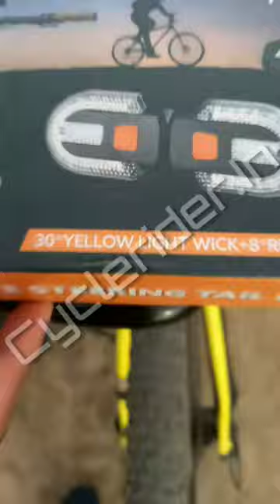🔥Turn Indicator Lights for Bicycle🚴 | Wireless Remote Control#shorts